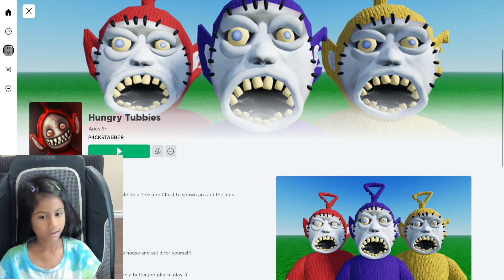ROBLOX HUNGRY TUBBIES